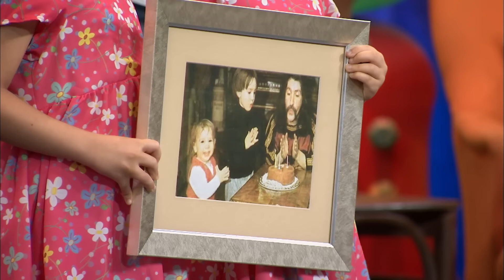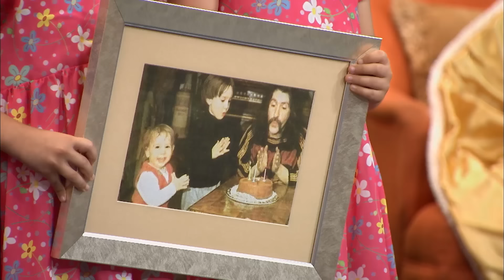Güldüy Güldüy Show Çocuk 2.Bölüm, Uludağ Tatili Skeci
Sevilen eğlence programı Güldür Güldür Show Çocuk'un sevilen skeçleri ve fenomen karakterleri, çocukların enerjisi ile hayat buluyor! Ekranların sevilen minik kahramanlarının yanı sıra bir çok yeni yeteneğinde keşfedileceği programın sunucusu ise Ezo Sunal.